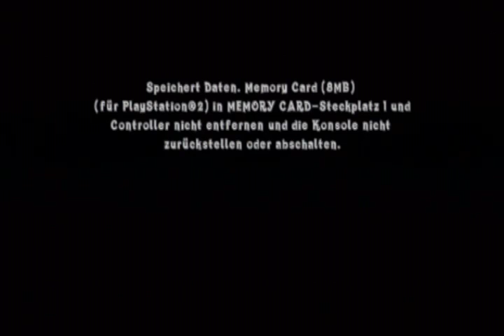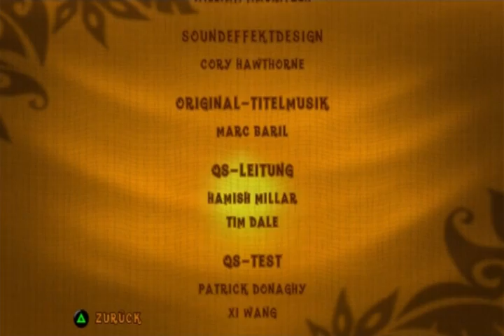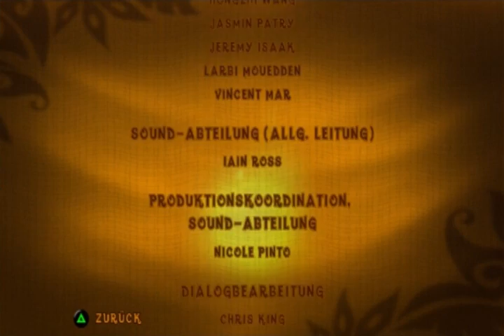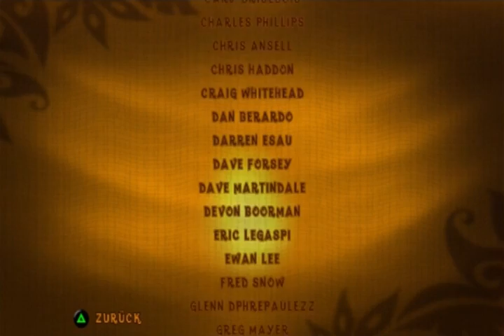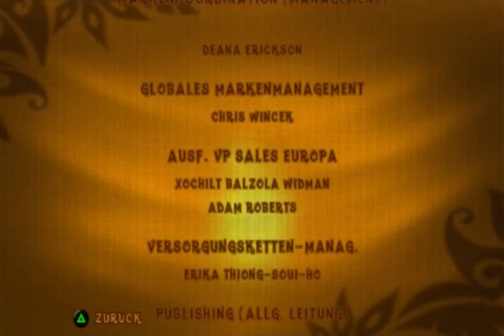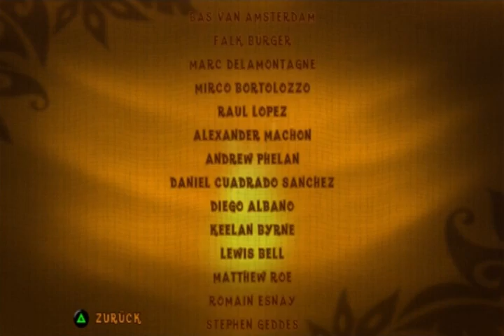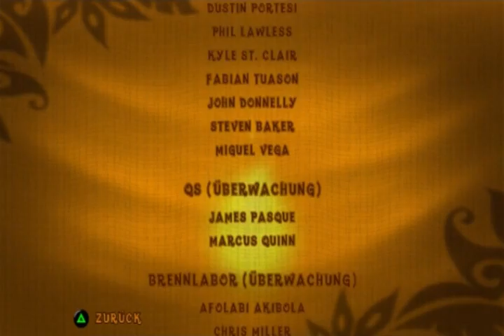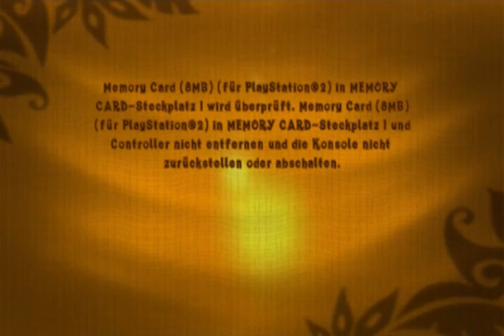Lets Play Crash of the Titans Vol.37 (German) [Blind/100%] - FINALE!!!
Es ist vollbracht! Nina ist besiegt, die Welt gerettet und ein weiteres Crash Bandicoot Spiel zu 100% erfüllt!

Letzendlich kann ich wirklich nicht nachvollziehen, warum dieses Spiel so unterschiedlich aufgenommen wurde. Ich finde, dass es bei Spielen auf Spaß ankommen soll. Dieses Spiel macht wirklich Spaß! Auch, wenn nicht mehr so viel Crash übrig ist wie bspw. bei Twinsanity, ist dieses Spiel einfach runder und viel angenehmer zu spielen. Auch bietet es die nötige Abwechslung und motviert durch das kurzweilige Gameplay.
Ich hoffe, dass ich einige von euch mit dem Spiel überzeugen und von der eventuell voreingenommenen Meinung wegholen konnte! Natürlich bedanke ich mich an dieser Stelle für euer großes Interesse und hoffe, dass euch das Projekt gefallen hat.

Bis zum nächsten (für euch interessanten) Projekt dann!